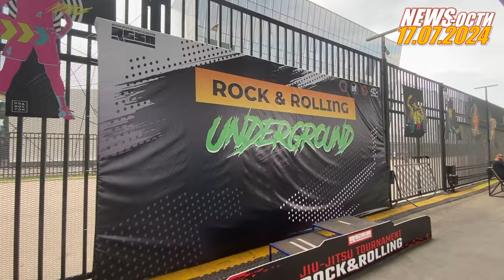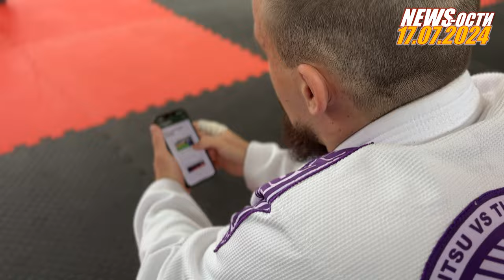BJF NEWS-ости от 17-07-2024 bjf_news с Алексеем Беляевым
🧨 Мы сами под впечатлением! И с вами впечатлениями делимся!
🆕 Новый выпуск! Главные новости простыми и понятными словами! Формат, который можем себе позволить!
В этом выпуске:
🔹Единственный денежный приз на Rock&Rolling Underground
🔹Кем станет Антон Долголиков когда вырастет
🔹 Как повториь успех "ФРИКСОВ"?
🔹Борьба на свежем воздухе
🔹ТОПОВЫЙ КОНТРОЛЬ
Настроение BJF КЭМПА
и не только
🤝🏼Партнер выпуска - JiuSale BJJ экипировка
🤝🏼Партнер выпуска - BJJSCHOOL.ONLINE
Регистрация на BJF ТУСЭ CAMP- 5 ( ДВА МЕСТА ВСЕ ЕЩЕ ЕСТЬ) - BJJFREAKS.RU
👉 Все события и турниры достойные вниамние смотрите по тегу